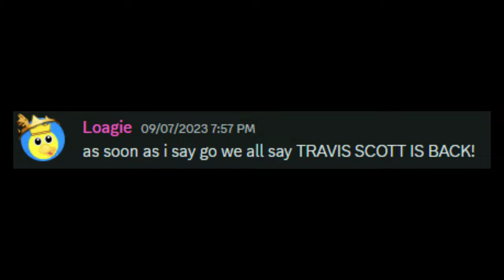FUNNIEST GRXNT CLIPS!!! 😂